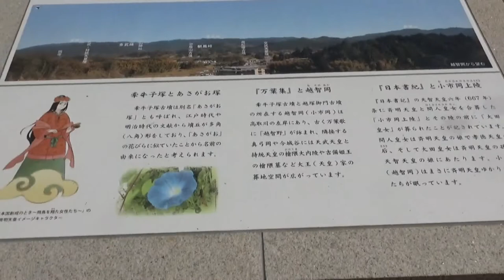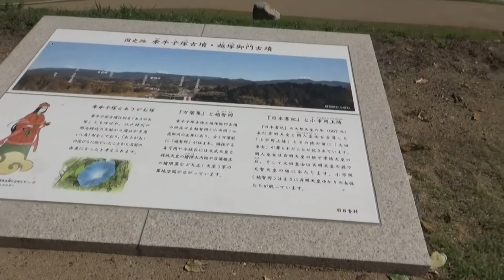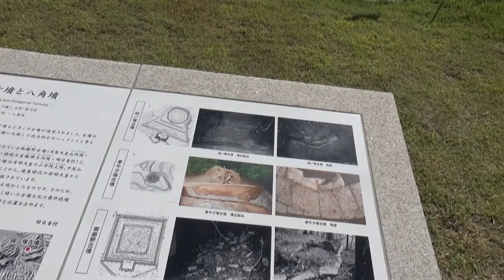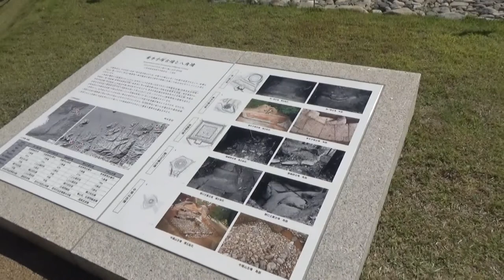牽牛子塚古墳 １３００年の時を越え 日本晴れの飛鳥に蘇る ああ最高の眺めを・・